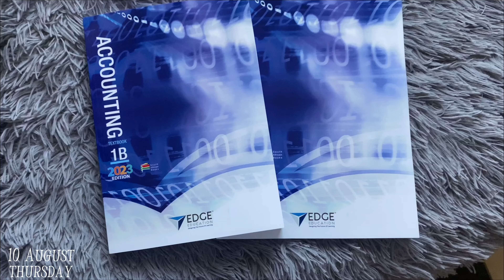Uni Diaries| First week back at campus, creating content, unboxing